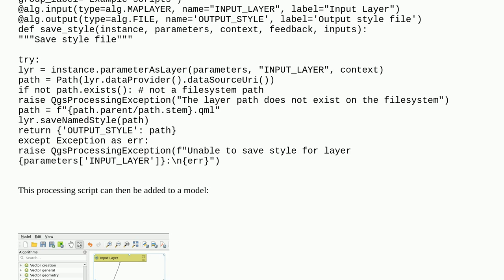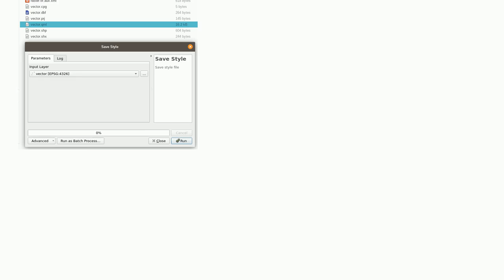Gis: Exporting QML in QGIS Graphical Modeler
Exporting QML in QGIS Graphical Modeler

A special thanks goes out to the awesome community

  layers qgis-modeler qml export qgis